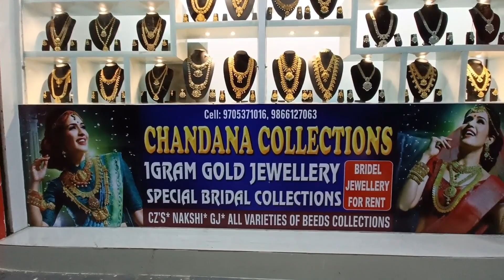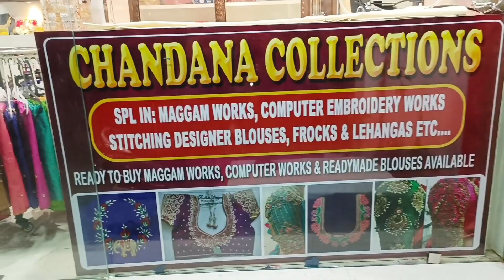Our new shop opening video and beautiful Giveaways 😍🥳